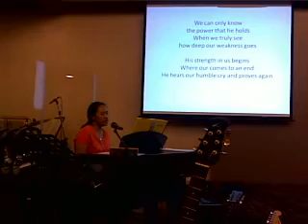his strength is perfect